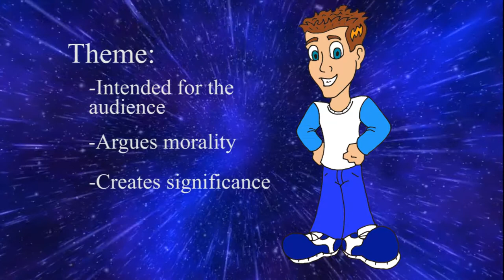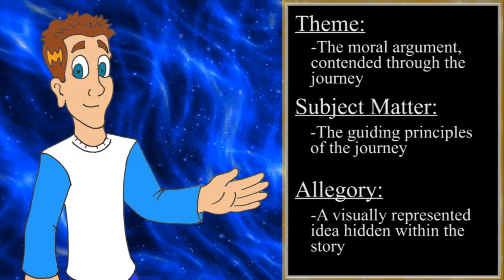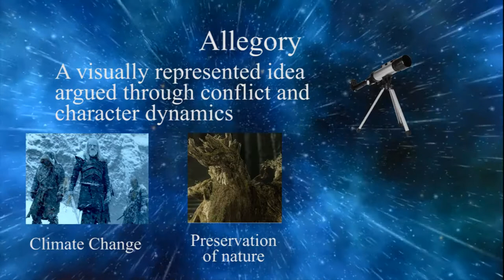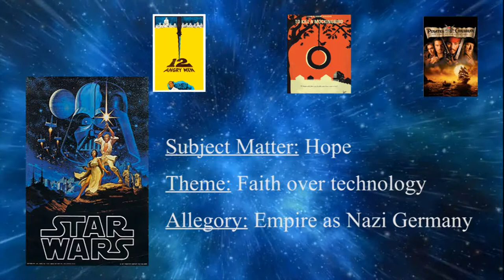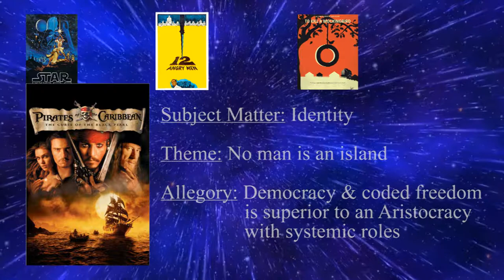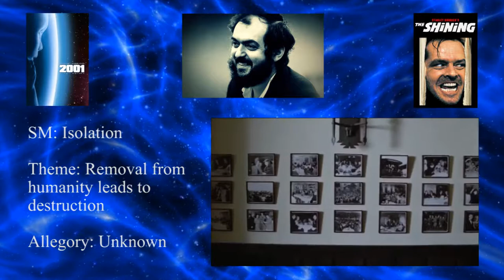Theme, Subject Matter & Allegory (What's the Difference?) (Pen N' Paper: Storytelling Series - Ep3)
Episode 3 of the Storytelling Series

Believe it or not, to be a master storyteller you have to master theme; so today we delineate between Theme, Subject Matter and Allegory. What they are, when to use them, and why they matter. We are setting the foundations for you to create an amazing story.

Here, both new and seasoned writers find informative breakdowns on the art of the storytelling, void of extraneous details and babbling narration. Each video will be around 5-7 minutes for your convenience, and time-stamped for easy navigation.
I will begin with a series on Storytelling, walking through the basics and then expanding into more complex content. This will transition into a series on Writing, and then tackle the subjects of Genre, Editing, Marketing, and Publishing. Whether you are an author, screenwriter, filmmaker, or storyteller, this page is designed for you!

Keep an eye out for the science-fiction/thriller “Echo” coming in November!